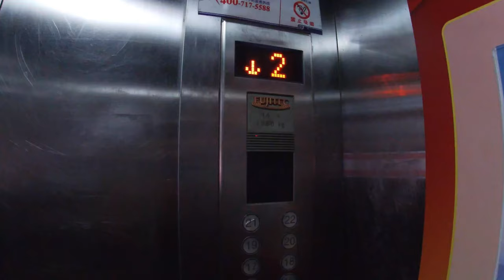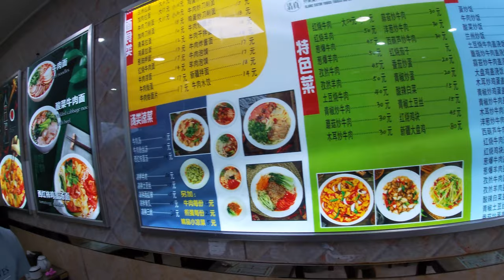Mobile market in Shandong Jinan China| China road trip vlog| Chinese food vlogs